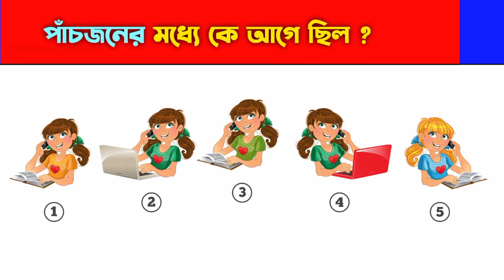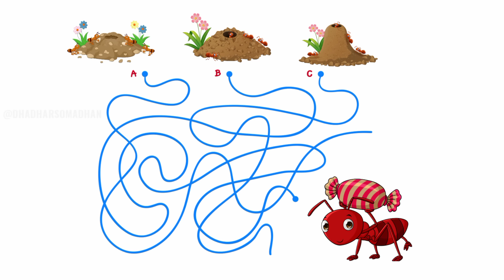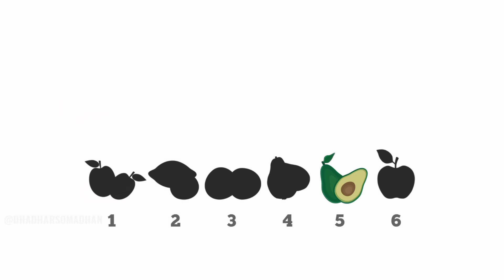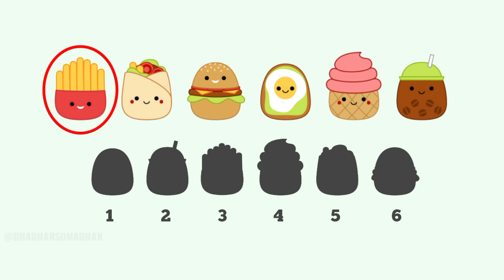পানীয় খাবারটির নাম কি হবে 🤔💭 ? Guess The Drink Food Name From Emoji Challenge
হ্যালো বন্ধুরা আসা করছি তোমরা সকলেই ভালো আছেন 😃

Guess The Drink Food Name From Emoji Challenge
Picture Puzzles
Find The Odd Emoji
Match Game
Guessing Challenge
Test Your IQ
Emoji Challenge

Your Queries -
Bangla Quiz and answer
Bangla Quiz
Dhadha Question And Answer
Guessing Challenge in Bengali
Guess Challenge Boy Name
Dhadha Point
Quiz Bangla dhadha with Answer
Dhadha Bangla
Quiz Bangla Video
Dhadha In Bengali
Quiz Bangla gk
Dhadha Prosno
Dhadha Bangla With Answer
Chotoder Quiz
Chotoder Quiz Bangla
Chotoder Gk Bangla
Brain Test Game
Chotoder Quiz Question
Chotoder Quiz Competition